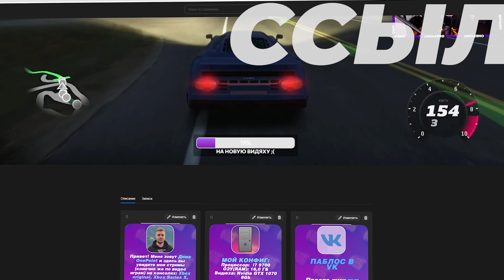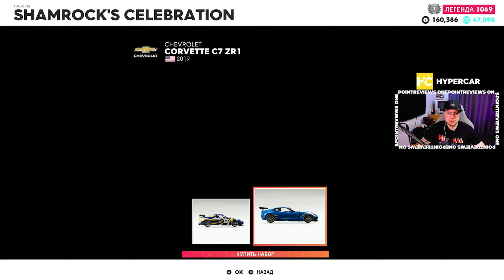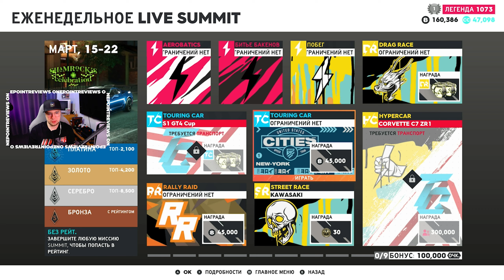THE CREW 2 - ВСЁ! ЭТО ПОСЛЕДНЯЯ ОБНОВА?! \ Новая локация и транспорт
Сезон вводит в игру новые городские гоночные трассы, новый остров посреди озера Мичиган, 8 Саммитов, новые машины и Motorpass. Посреди сезона появиться возможность покупать машины из Motorpass Agency.

Новые трассы больше всего напоминают Project Gotham Racing и Grid.

[Мой канал]
Посвящен различным играм на PC, а также консолях Xbox Series X, Xbox One, PS5, PS4, PS3, Xbox 360, Nintendo Switch. А также играм на ретро консолях PS2, Xbox Original,  PS One (1), Sega Dreamcast, Nintendo Wii. Главная тематика проста - это гонки, такие как: Need For Speed, Forza (Motorsport, Horizon), Gran Turismo и др.